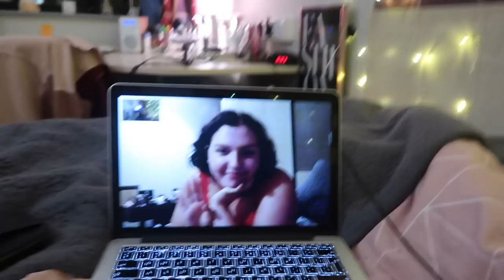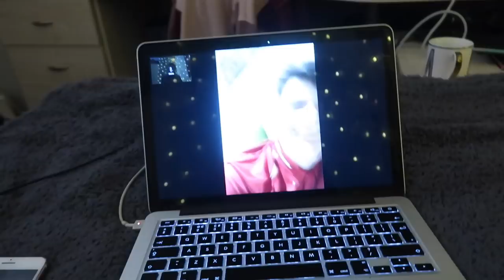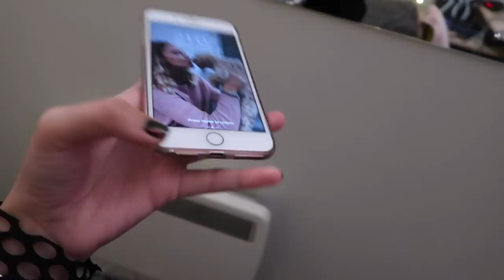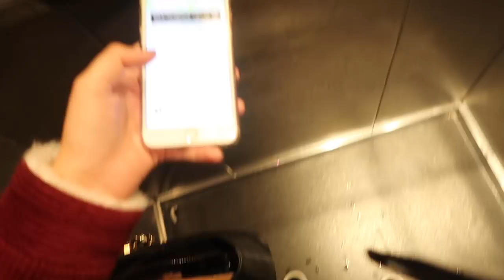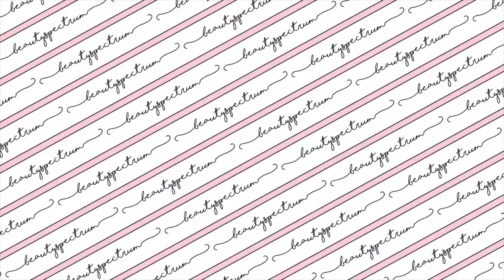WHAT IS FRESHERS WEEK REALLY LIKE? *me being a mess* (again)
♡OPEN ME♡
Beauty Spectrum
M&C Saatchi Social
36 Golden Square
London
W1F 9EE

My Channel Header was designed and made by my FAB friend Alice Thorpe, you guys should check out her channel and if you're interested in having any design work done drop her an email:

Molly xoxo